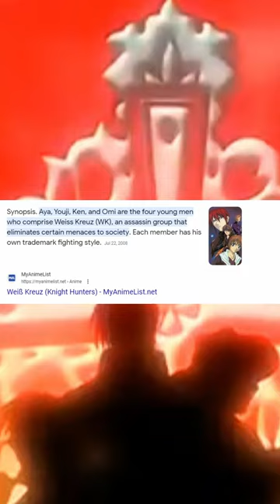THIS ANIME VOICE ACTOR IS A MENACE JUJUTSU KAISEN TOJI FUSHIGORO VA TAKEHITO KOYASU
JOJO